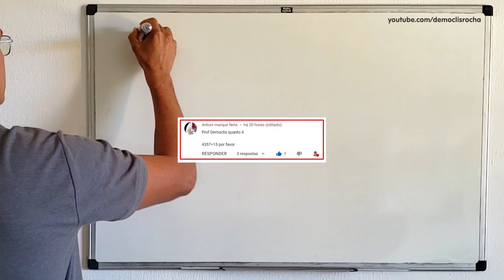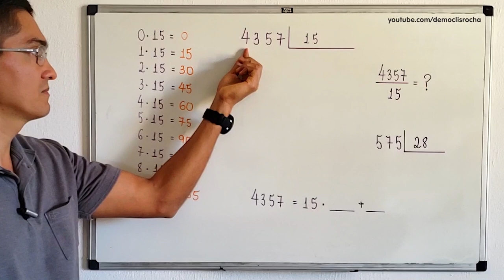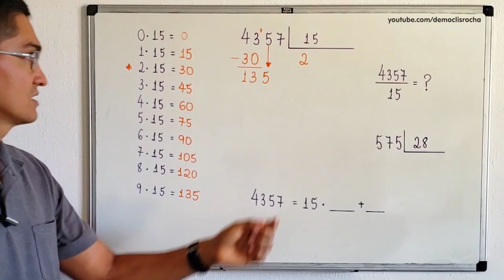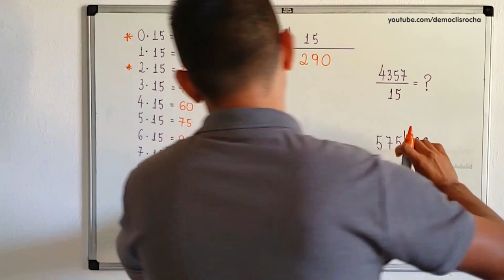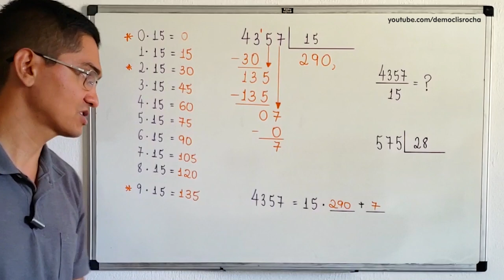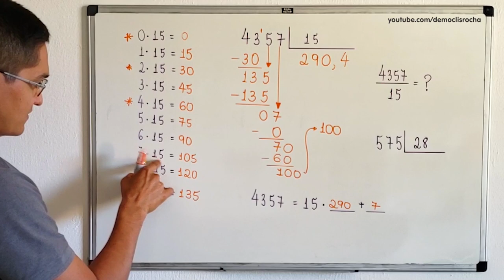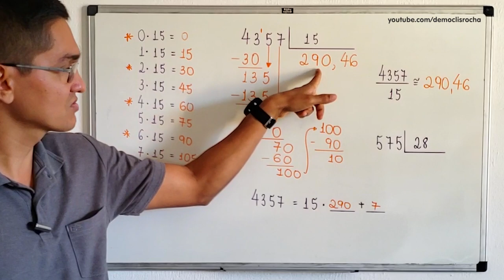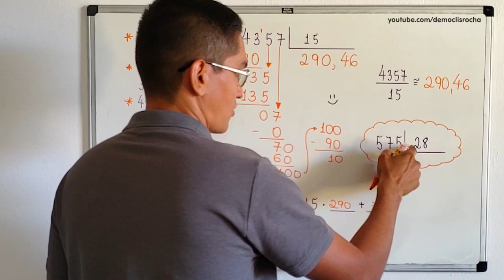DIVISÃO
CÂMERAS

MICROFONES